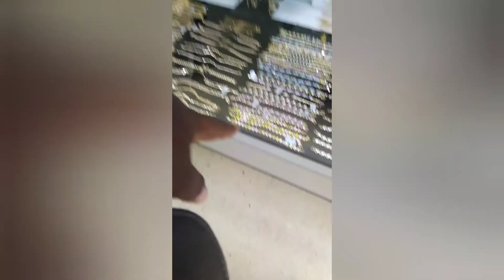swimming lessons 🌊🌊🌊/cousin first piercing 🏊🏊🏊